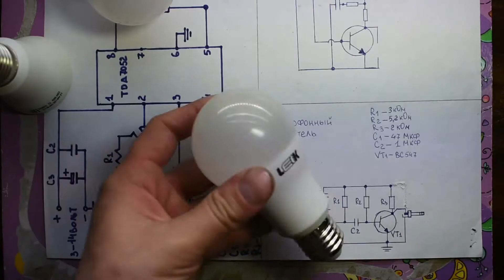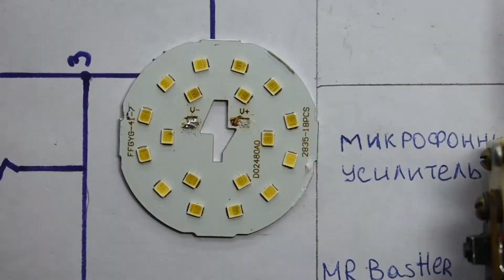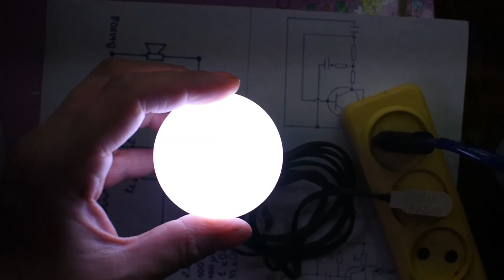Из 3 нерабочих LED ламп сделай одну рабочую!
Очень простой ремонт светодиодных ламп, не требующий особых навыков и знаний в схемотехнике.